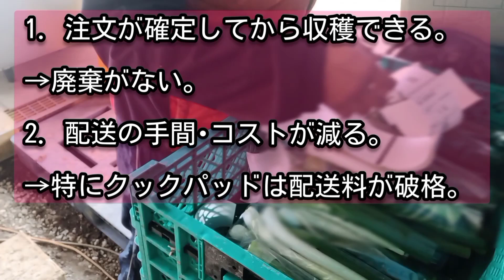【野菜通販】売る側は「お客様の○○が見える」と嬉しい♪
ミュージシャン: Ilya Truhanov